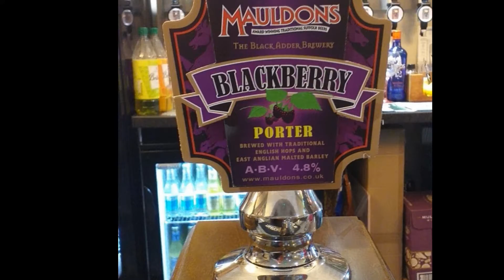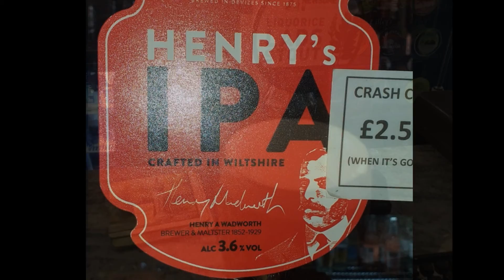The Hugh Fitz-Baldric of Cottingham,144 Hallgate, Cottingham HU16 4BD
The Hugh Fitz-Baldric of Cottingham
144 Hallgate, Cottingham
HU16 4BD